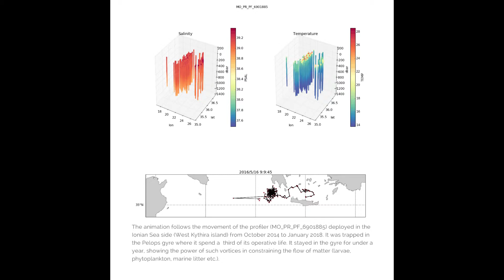In situ profiler (MO_PR_PF_6901885) trapped in vortex - Pelops gyre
The animation follows the movement of the profiler (MO_PR_PF_6901885) deployed in the Ionian Sea side (West Kythira island) from October 2014 to January 2018. It was trapped in the Pelops gyre where it spend a  third of its operative life. It stayed in the gyre for under a year, showing the power of such vortices in constraining the flow of matter (larvae, phytoplankton, marine litter etc.).

Animation produced by the Copernicus Marine Service In Situ TAC (Thematic Data Assembly Centers), producer of in situ products.